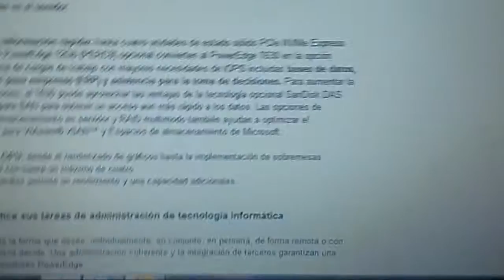DailyPato2 - Vivan las clases de Estructura de computadores!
Hola! Hoy me he ido a clase durante 4 h y media y al llegar a casa he podido ver lo nuevo de KH3 y comentaros tambien un par de cosillas ^^

Recordad que podeis seguir cada uno de los dailys en la siguiente lista de reproducción: